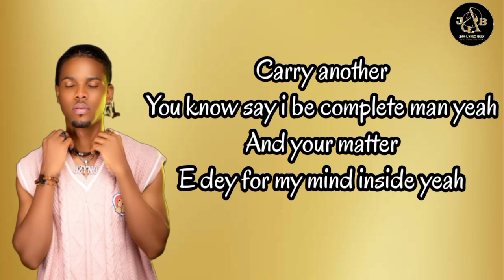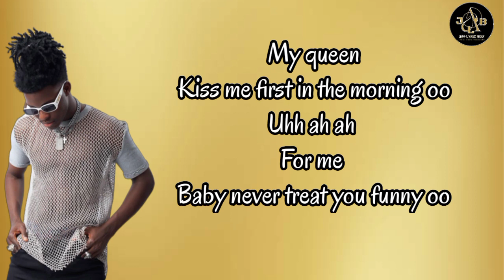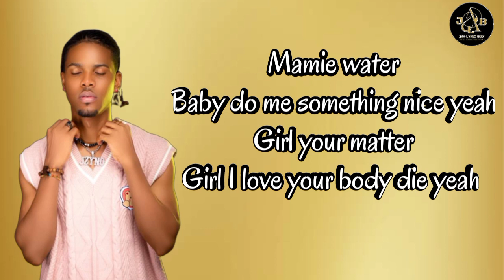Jzyno - Butta My Bread - Lasmid (Lyric Video)